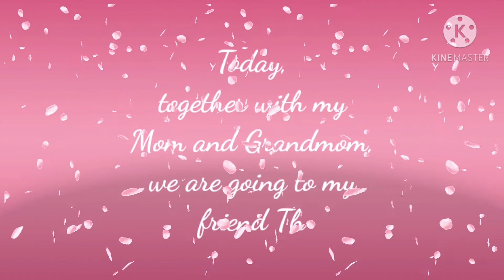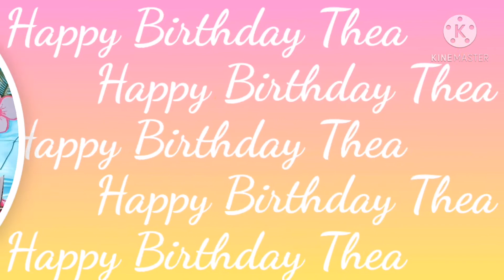Thea's Birthday Celebration || Zhanelle Betis